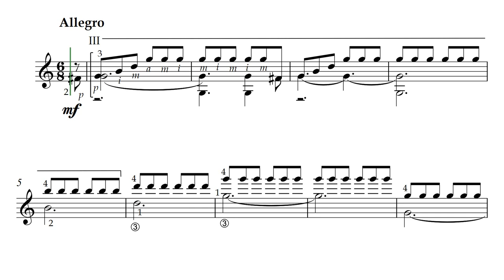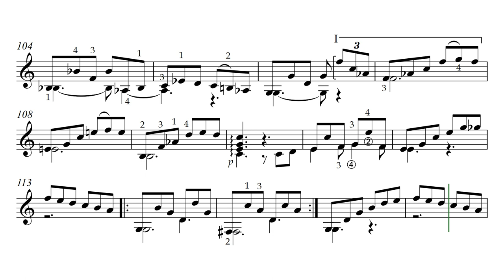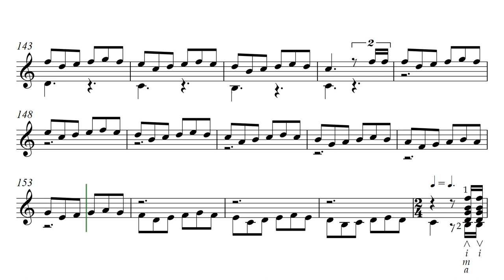М. Эскудеро. "Раскаты фламенко". Сапатеадо. Видео партитуры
Mario Escudero. "Repiqueteos Flamencos". Zapateado. Arrangement transcribed: Manuel Torrens.
Новое Нотное Издание Дмитрия Теслова! Тематический репертуар гитариста. "ФЛАМЕНКО". Выпуск III. 2024 г.
New Sheet Music Edition by Dmitry Teslov! Volume III of the Series "Thematic Repertoire of a Guitarist. FLAMENCO". 2024.